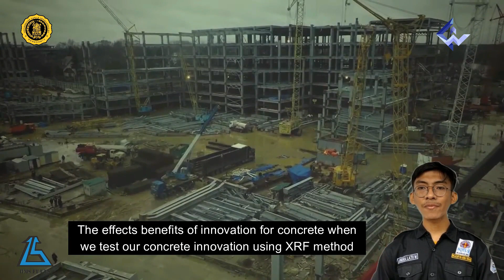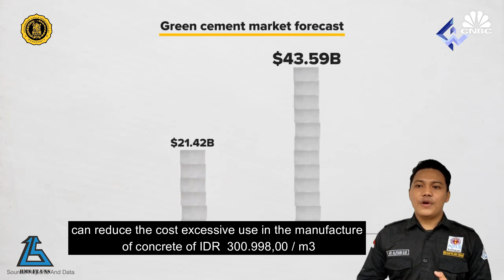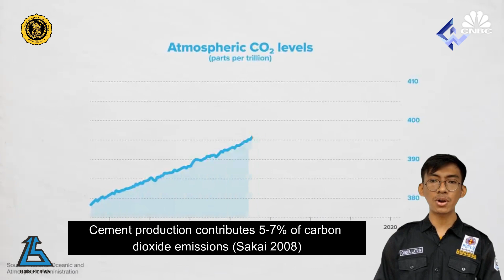ICC CIVILWEEK 2021 - Tunas Pembangunan University - ABIDIN GANESHA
"Innovation Sustainable of Green Concrete with High Early Strength Self Compacting Concrete Using Brick Waste Powder and Concrete Waste Powder"
By Abidin Ganesha, Tunas Pembangunan University
Support Abidin Ganesha team to become the favorite winner in International Concrete Competition 2021 by clicking the like button.

More info!!
•Line : @yqf3988w